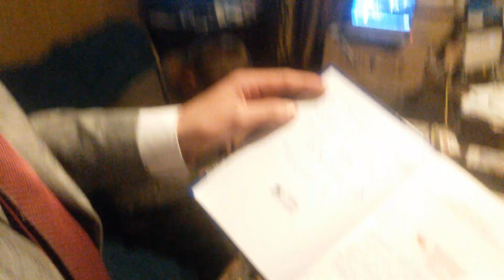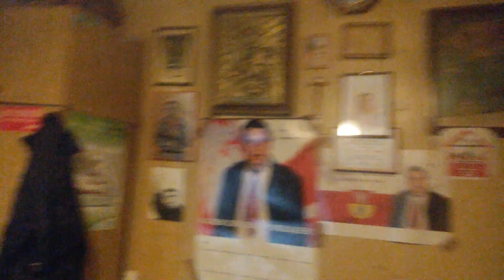Kononowicz Major: dedykacja na Piśmie Świętym dla Adam Akordeonista i rozmowy po śląsku, niemiecku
V przykazanie = nie zabijaj ! Jezus = wegetarianin mięso zastąpił chlebem, a krew winem, podczas ostatniej wieczerzy zamiast żydowskiej tradycji zarżnięcia baranka co nakazał też czynić uczniom na swoją pamiątkę! Jezus zerwał ze Starym Testamentem wprowadzając Nowy Testament=Ewangelie za co Żydzi wydali Jezusa na ukrzyżowanie za HEREZJĘ czyli zerwanie z żydowskimi tradycjami, np. rezygnację z jedzenia i ofiar ze zwierząt! A Jezus zabronił rybakom łowić ryby, czyniąc z nich uczniów-apostołów, mówiąc,że od tej pory będą łowić ludzkie dusze-pierwsi chrześcijanie byli wegetarianiami-nie jedli mięsa,unikali alkoholu w odróżnieniu od rzymian. „Jak mówi apostoł (Rzym. 14,21): "Będzie lepiej, jeśli nie zjesz mięsa i nie napijesz się wina gdyż używanie wina zaczęło się ze spożywaniem mięsa, po potopie..." Św. Paweł w I Liście do Rzymian Rozdział 14 21: „Dobrą jest rzeczą nie jeść mięsa i nie pić wina, i nie czynić niczego, co twego brata razi”.

Ludzie w raju byli wegetarianami: Bóg oznajmił ludziom iż wolno spożywać im tylko żywność roślinną: Biblia Ks.Rodzaju 9:4. "Nie wolno wam tylko jeść mięsa z krwią życia" Biblia Ks. Rodzaju 1:3, "I przemówił Bóg: Oto dałem wam wszelką roślinność wydającą nasienie, która jest na powierzchni całej ziemi i wszelkie drzewo, na którym jest owoc drzewa wydający nasienie. Niech wam służy za pokarm" Biblia Ks. Rodzaju 1:29 "I wszelkiemu dzikiemu zwierzęciu ziemi, i wszelkiemu latającemu stworzeniu niebios oraz wszystkiemu, co się porusza po ziemi, w czym jest życie jako dusza, dałem na pokarm wszelką zieloną roślinność. i tak się stało."

"A wreszcie rzekł Bóg: "Uczyńmy człowieka na Nasz obraz, podobnego Nam. Niech opiekuje się rybami morskimi, ptactwem powietrznym, bydłem, ziemią i wszystkimi zwierzętami pełzającymi po ziemi!"  Jedno słowo błędne przetłumaczone: „Czyńcie sobie ziemie poddaną”  zamiast „opiekuje się”, a jaki odmienny efekt: niebo zamiast piekła na ziemi:).

Jak w kawale o mnichach którzy popełnili błąd przy przepisywaniu Biblii: zamiast "będziesz żył w celibacie" było/mogło być "w celi bracie".

Celibat jest wbrew Biblii. Na zachodzie Europy księża maja żony, dzieci, wzorowe rodziny a kościoły nie stoją puste po mszach jak w Polsce, tylko są jak osiedlowe domy kultury, świetlice, kluby sportowe, szkoły, przedszkola, żłobki, przytułki dla biednych, chorych, starych, samotnych matek, potrzebujących, pełnią istotną rolę społeczną= miejsca spotkań i centrów życia lokalnej społeczności

Księża powinni mieć żony dzieci i wzorowe rodziny! Biblia zabrania celibatu: "Biskup więc powinien być nienaganny, mąż jednej żony, trzeźwy, rozsądny, przyzwoity, gościnny, sposobny do nauczania, nieprzebierający miary w piciu wina, nieskłonny do bicia, ale opanowany, niekłótliwy, niechciwy na grosz, dobrze rządzący własnym domem, trzymający dzieci w uległości, z całą godnością. jeśli ktoś bowiem nie umie stanąć na czele własnego domu, jakżeż będzie się troszczył o kościół boży? katolicka biblia tysiąclecia 1 list Tymoteusza 3:1

1 List do Koryntian 7:5 (2) ze względu jednak na niebezpieczeństwo rozpusty niech każdy ma swoją żonę, a każda swojego męża. (3) mąż niech oddaje powinność żonie, podobnie też żona mężowi. (5) nie unikajcie jedno drugiego, chyba że na pewien czas, za obopólną zgodą, by oddać się modlitwie; potem znów wróćcie do siebie, aby - wskutek niewstrzemięźliwości waszej - nie kusił was szatan. (6) to, co mówię, pochodzi z wyrozumiałości, a nie z nakazu. (9) lecz jeśli nie potrafiliby zapanować nad sobą, niech wstępują w związki małżeńskie. lepiej jest bowiem żyć w małżeństwie, niż płonąc. (10)